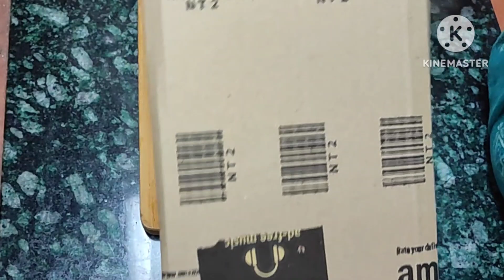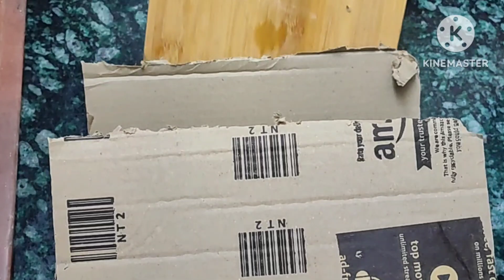মাত্র এক টাকার রাবার ব্যান্ড দিয়ে আমাদের কিচেন এর কাজকর্ম অনেক সময় বাচিয়ে দেবে/Kitchen tips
howtosavelpggas
homemade-insectkiller